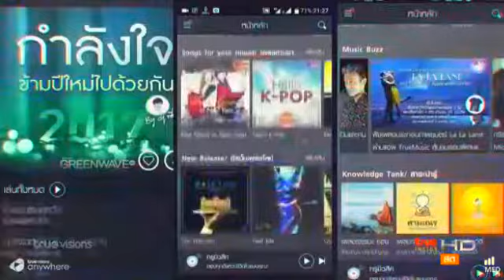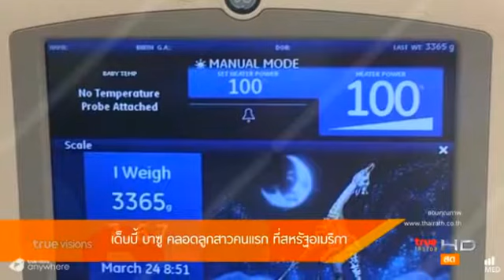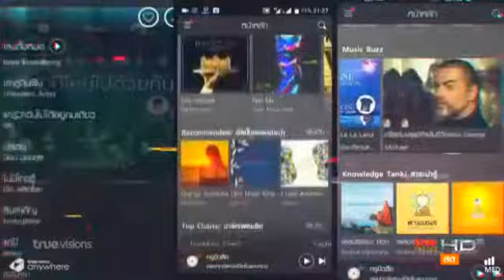รายการ TRUE INSIDE NEWS TONIGHT : 25 มี.ค. 2560 (1)